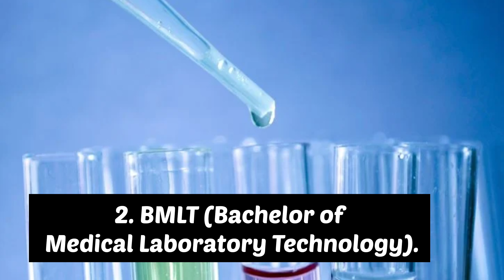Best paramedical courses with high salary//2022/Paramedical Course after 12th#paramedical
Top Paramedical courses with High salary / high scope medical courses#plustwo#paramedical#radiology

Some pic in this vedio from pixbay or pexel.com so credit of pic goes to them
From vedio .